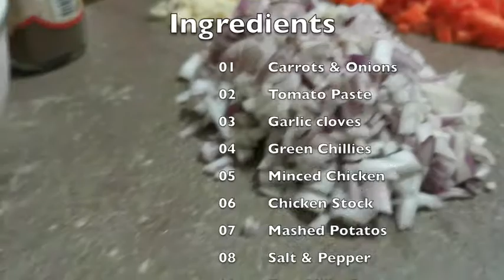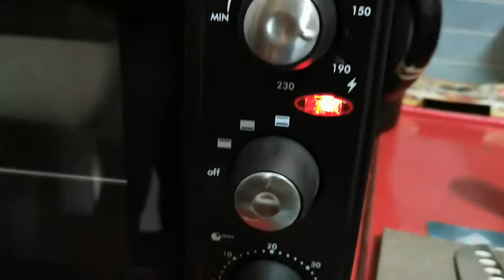Make Shepard Pie at Home Quick and Easy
Make a delicious Shepard pie at Home In 04 minutes Video

You can customize this with many other meals

Ingredients

Minced Chicken
01 Big Onion
02 Green Chillies Cut into small Pcs
02 Garlic Cloves
01 Small Carrot
Chicken Stole
Tomato Paste
All Purpose Flour
Salt & Pepper
Mashed Potatos
Butter
Parmesan Cheese

* Heat A Large Skillet and add Some Olive Oil

* Put the minced chicken and break it into small pieces

* You can make this with Minced Lamb as well here I'm using Minced Chicken

*When the chicken is cooked. add some salt and pepper to your taste

* Then add the Chopped Onions, Chillies and carrot

* Mix it and Leave it for few minutes

* If the mixture is getting dry, you can add more oils

* Put The all Purpose Flour , Tomato paste and Chicken Stock

* Cook It for another 05 minutes ( Your Chicken is ready)

* Transfer it to your Baking dish And leave it aside

- For The Mashed Potato -

* 01st Boil the potato and Mashed them until they are Nice and Smooth

* add the butter to the milk and heat it for few minutes

* add this milk and butter Mix to your mashed potatoes and Mix it

* add Salt, Pepper and 02 egg Yorks ( then Mix it well)

* when your Mashed potato is done put it on the top of your chicken mixture and level it.

* Add Parmesan Cheese on top of it

* pre Heat your oven to 350F for about 20 M

* Cook it until the top turns into a golden brown